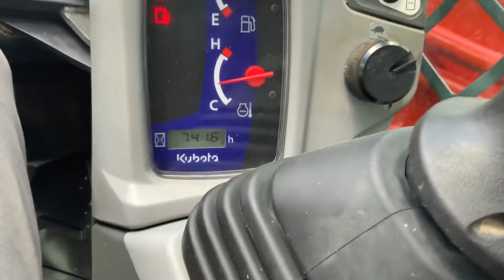2019 KUBOTA SVL95-2S For Sale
# 971  KUBOTA SVL 95 - 2S ‘2019. RUBBER TRACK  SKID STEER LOADER,  ONLY SHOWING  ‘’’’’’ 738 ‘’’’’’ HOURS , HIGH FLOW , ENCLOSED CAB WITH AIR CONDITIONING AND HEAT,